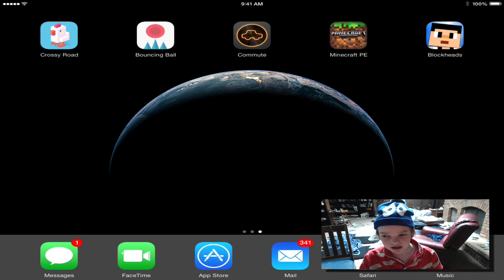Enderman And Sheep hanging out at the corner minecraft #3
me playing a simple game